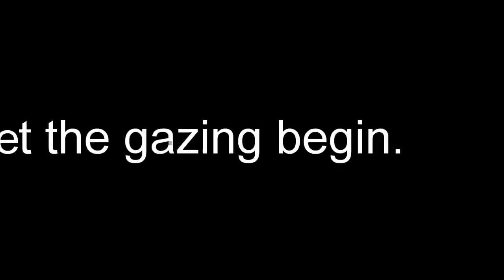Geyser Gazing Opening Day 2013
The park opens tomorrow!